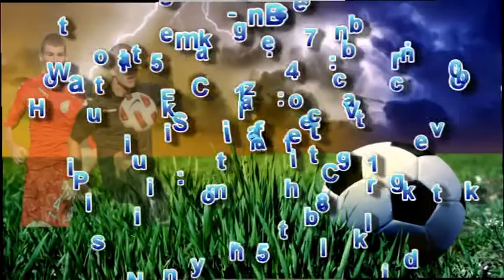Filip Velimir Garic (1994)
Name: Filip Velimir Garic
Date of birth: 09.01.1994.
Position: Center-back,Left-back
Height: 188 cm
Weight: 72 kg
Nationality: Serbia
Clubs: Fk Vozdovac Beograd,Fk Palilulac Beograd